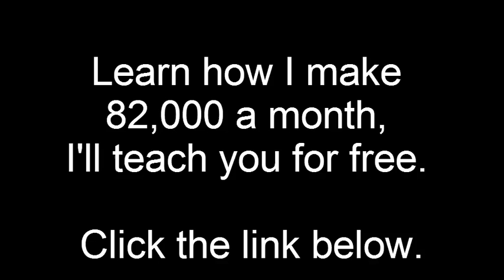Tye Dye - Chevy Woods